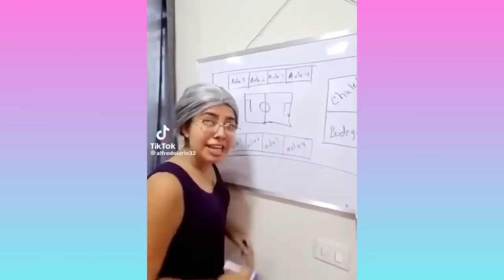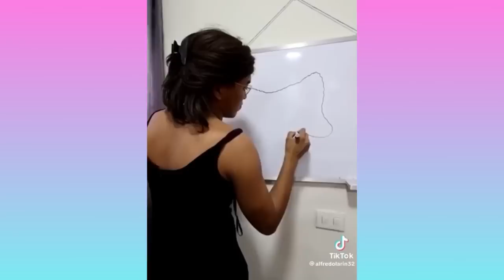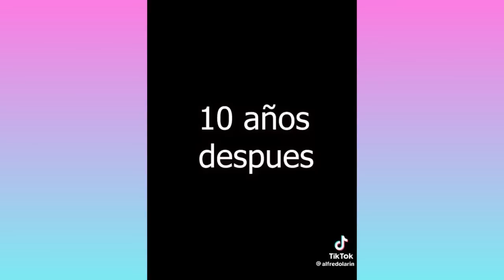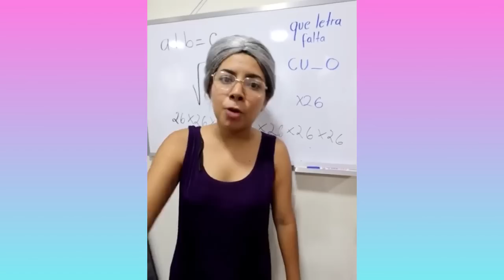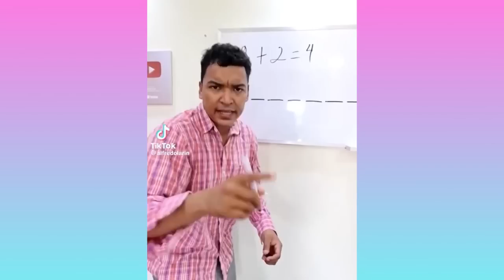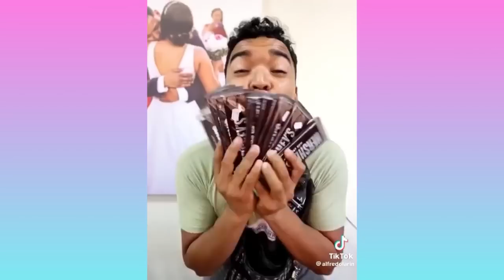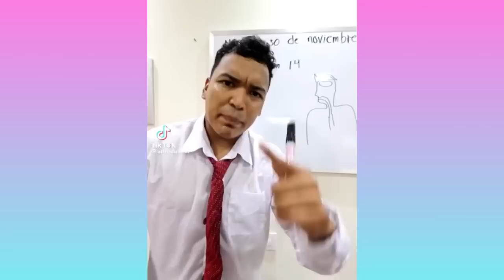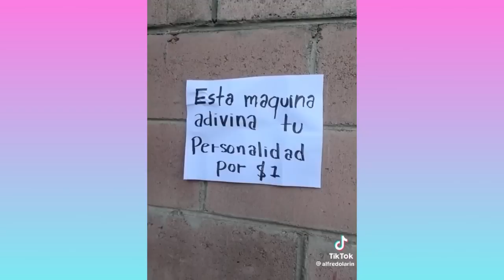EL POBRE LARIN ES MUY INOCENTE 🔥🤣 | LOS MEJORES TIKTOK DE LARIN | LAS COMEDIAS MÁS DIVERTIDAS